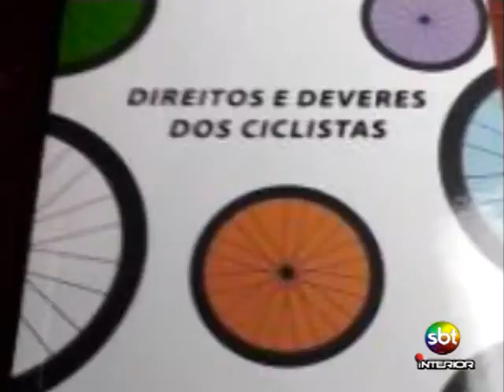Acidentes com Ciclistas - Tele Verdade - 16-05-2013